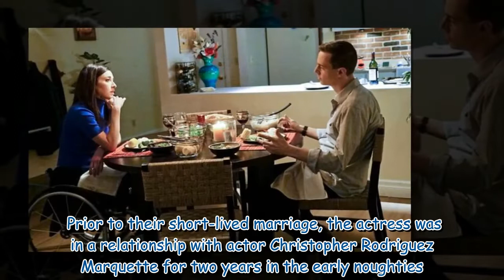NCIS Margo Harshman's marriage to a musician was short-lived